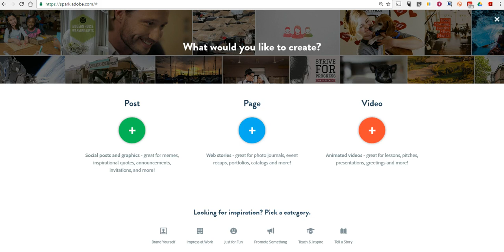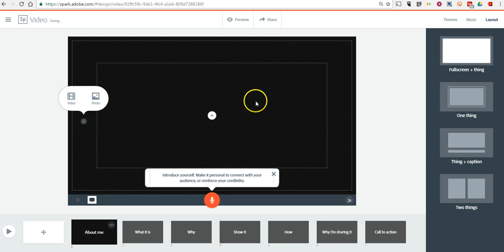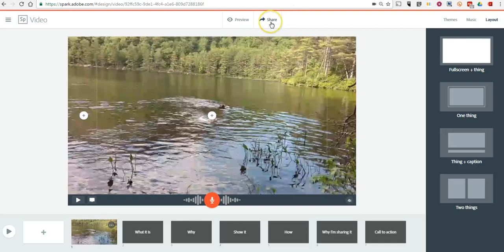How to Insert Video Clips Into Adobe Spark Projects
How to use the latest feature in Adobe Spark.